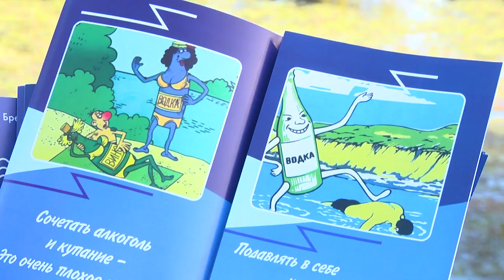2024-10-02 Безопасность на водоемах.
: На календаре красочная осень. И тот факт, что летняя рыбалка позади, а до зимней еще далеко, любители рыболовства не пугает. Они продолжают испытывать удачу и, если повезет, приносить домой хороший улов. Для настоящего рыбака прийти на речку и закинуть удочку – особый ритуал, но ничего не может быть важнее безопасности! Чтобы избежать несчастных случаев, нужно соблюдать правила поведения на водоемах. «Мы всегда рядом» – девиз специалистов Брестского ОСВОДа. Они беспрерывно следят за безопасностью населения, ведь их цель – сделать максимально возможное для снижения вероятности гибели людей на водоемах.

*Наши контакты:*
✅Телефон горячей линии:
54-63-67